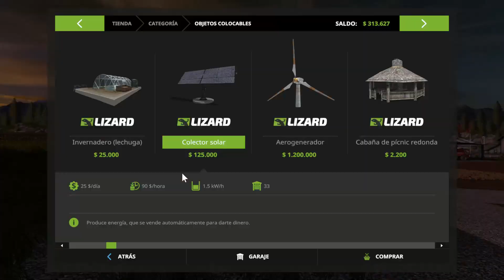FS17-Timelapse-Goldcrest Valley 48-Nuevos campos